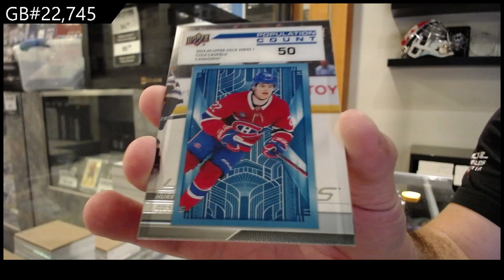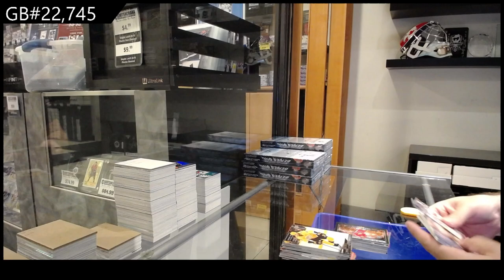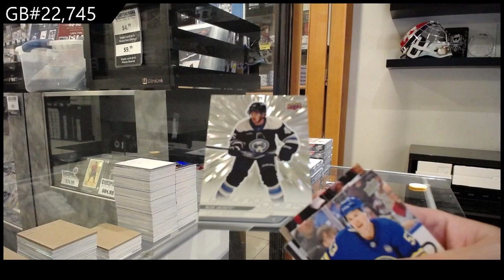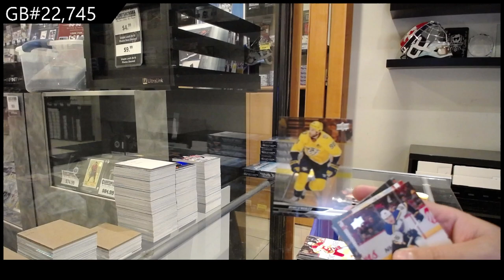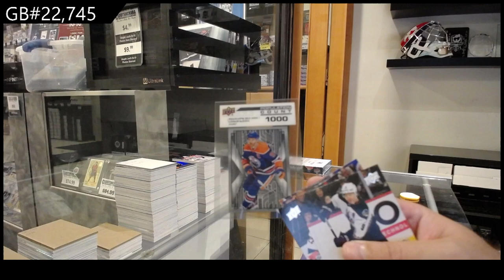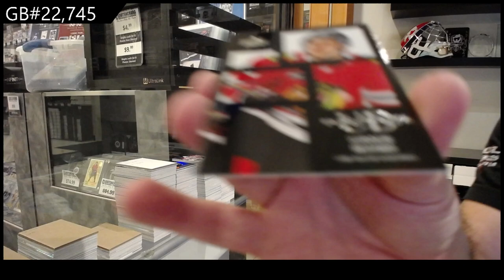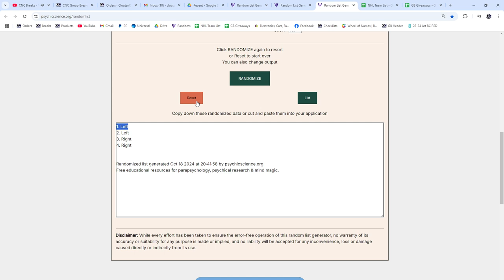2024-25 Upper Deck Series 1 Hockey 12 Box Case Break - CNC GB #22,745